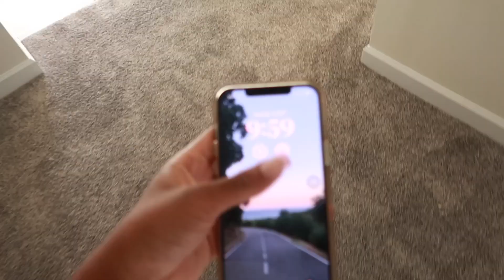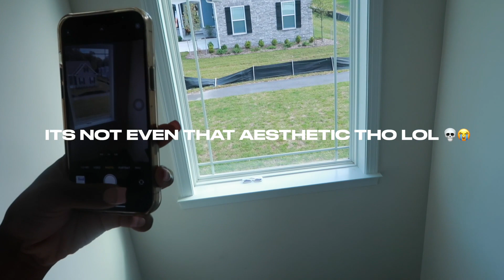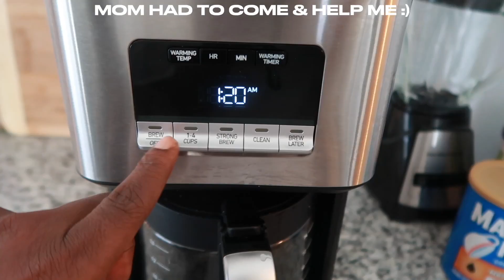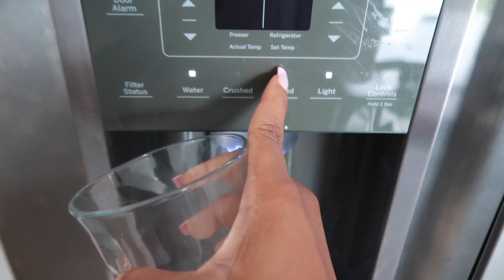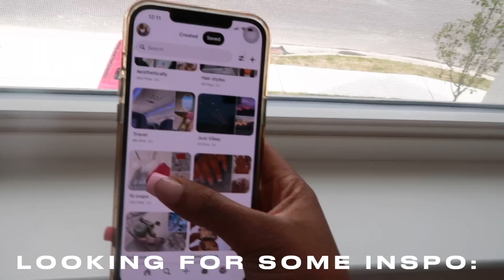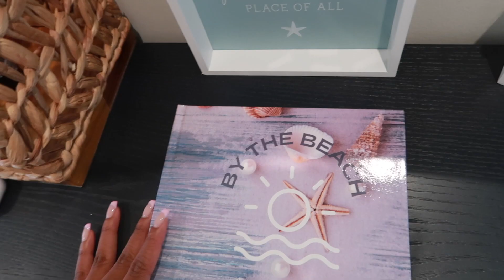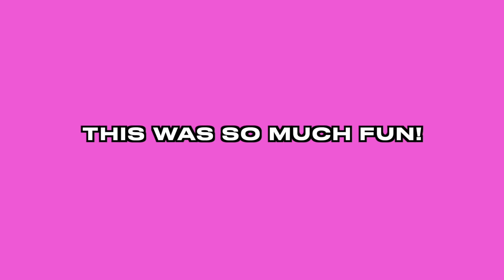Living like my PINTEREST boards for A DAY!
This was so fun to do! Pinterest Is one of my favorite apps, so It was really exciting to live It!💕

 faqs
how old are you?  17
cameras?  canon g7x + iPhone 12 Pro Max
editing software: FCP (final cut pro)